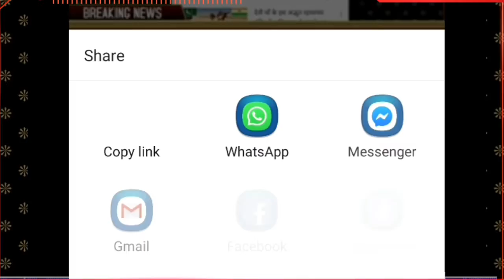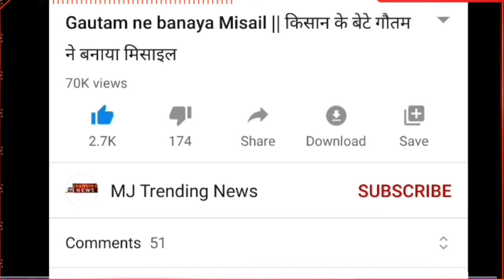इस जगह को देखने के लिए तरसते हे लोग..😱 | Mystery Duniya | World Fact | India Tourist Palace